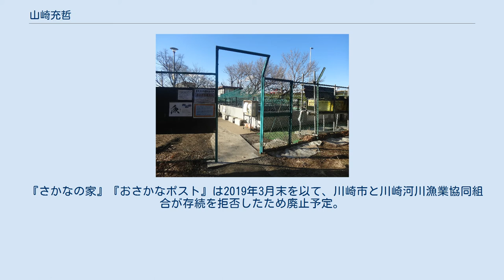山崎充哲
おさかなポスト 山崎充哲（やまさき みつあき、1959年1月23日 - 2021年5月6日 ）は、水辺の安全教育委員会／ガサガサ水辺の移動水族長。
「おさかなポスト」創設者 『おさかなポストの会』代表。
川崎市特別派遣講師（理科）。
東京都レッドデータブック選定委員。
自然環境コンサルタント株式会社建設技術研究社代表を努めている。
神奈川県川崎市多摩区在住。
 多摩川の環境と生き物の保護のため、地域や学校と協力体制を組み、水辺の安全教育を中心に、環境教育や情操教育を実施している。
移動水族館や環境紙芝居、講演など日本中に出向く。
移動水族館は依頼があればどこへでも出かけ、ふれあいタッチングプールなどを実施している。
 淡水魚研究家として、多摩川の魚類研究をライフワークとしており、特にアユの生態は産卵～遡上～生育に詳しく、魚道関連の知識も豊富である。
水辺の安全教育にはライフジャケットを用いた、多摩川での水遊びやプール指導などがある。
　育てられなくなった魚や亀を預かり、飼育しながら里親を捜す活動、「おさかなポスト」を神奈川県川崎市多摩区の稲田公園で行っている。
ＮＰＯ法人の有料会員になることで魚の里親になれる。
ＮＰＯ法人の有料会員にならなければ里親になれないのは、魚の転売を防ぐためである。
 おさかなポストはテレビや新聞などで取り上げられ、多摩川の環境問題から日本中の環境問題を考える話題になっている。
 1977年（昭和52年）から活動を続け現在に至る。
活動は年間250～350回程度。
 『さかなの家』『おさかなポスト』は2019年3月末を以て、川崎市と川崎河川漁業協同組合が存続を拒否したため廃止予定。
 『おさかなポスト』の活動（魚の受け入れや里親捜し、水槽用品の寄付、募金）は、おさかなポストの会飼育管理事務所で存続する。